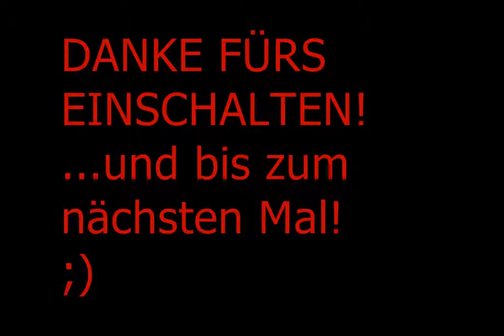Let's Play Wegberg Rstsubmod #2 Neue serie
Heute: Let’s Play Emergency 4 im Wegberg Mod mit RTS Submod

Firefighters fighten for your life und damit willkommen!
Schön, dass du unseren Kanal gefunden hast. Über eine Bewertung, ein Kommentar und über Kritik würden wir uns sehr freuen!

Emergency 4: In diesem Spiel steuert man verschiedenste Einheiten darunter sind THW, Polizei, Feuerwehr und der Rettungsdienst. Es geht darum, so viele Einsätze wie möglich zu meistern und dabei nie pleite zu gehen. Man hat die Möglichkeit, neue Fahrzeuge zu kaufen bis alle Garagenplätze belegt sind. Im Endlosspiel-Modus gibt es wirkliches Ziel, sondern man darf nur sein Geld nicht komplett verbrauchen. Im große und Ganzen ist das Spiel sehr gut gemacht und man hat einen langanhaltenden Spielspaß, der mich persönlich bis zum Ende hin fesselte.
Wegberg: Die Wegberg Mod ist eine umfangreiche Modifikation, die das Spielerlebnis grundlegend verändert. Man muss den Status durchgeben und hat unzählige weitere Möglichkeiten, die detailgetreu auf das echte Leben der Firefighter und Fitherinnen angepasst ist.
Im Submod des RTS Wegberg übernimmt man lediglich die Aufgabe eines Rettungsteams, hat aber auch hier eine Vielzahl von Möglichkeiten in dem man verarztet und LEBEN rettet!!!
Schnitt: VSDC Video Editor
Viel Spaß mit dem Video!
Josh und Thomas